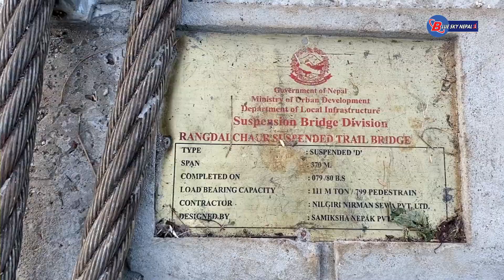मान्छे हराउने पुल ! यती धेरै लामो , तरेपछी स्वर्ग जाने गुफा पुगिन्छ Bichitra Gufa Bridge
All the Audio and Video rights of this Music Video is owned only by Blue Sky Nepal Media Pvt. Ltd. 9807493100